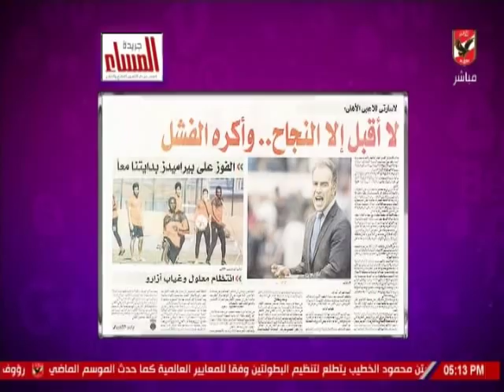شيما صابر : لاسارتى وجه رسالة الى اللاعبين عن لقاء بيراميدز " لا اقبل الا بالنجاح و اكره الفشل "